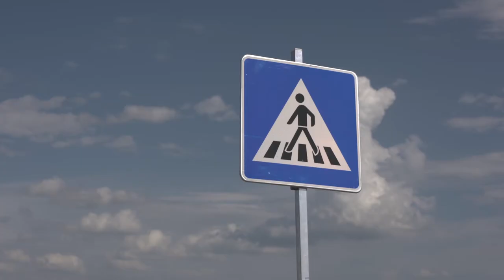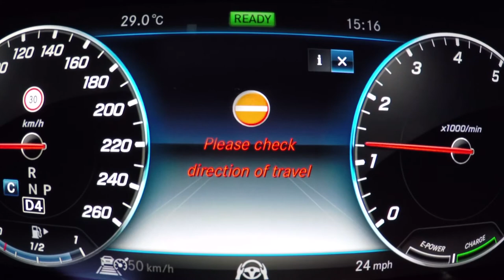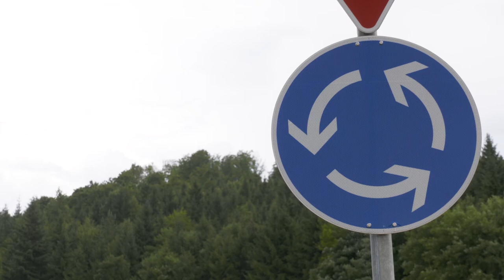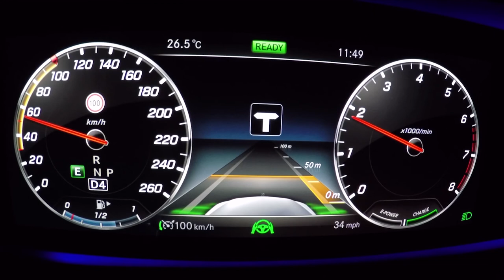Интеллектуальный привод Mercedes-Benz S класса 2017